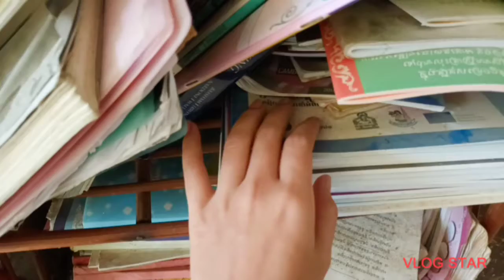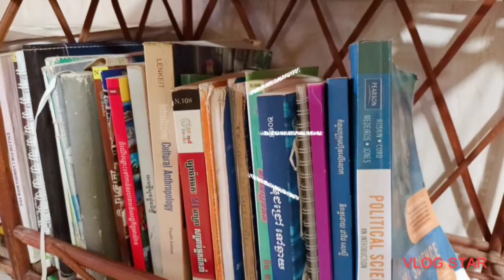Cleaning and preparing old books./Life Vlog/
Making a well prepare of old book. I'm cleaning my old bookcase that used almost three years.